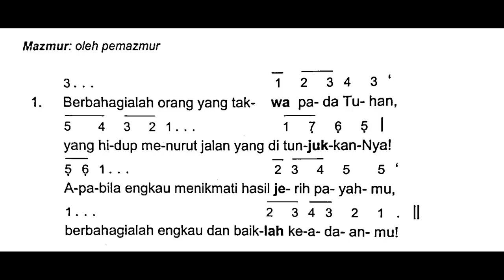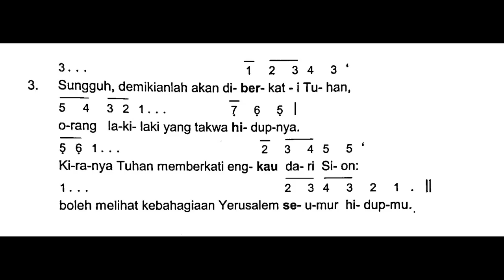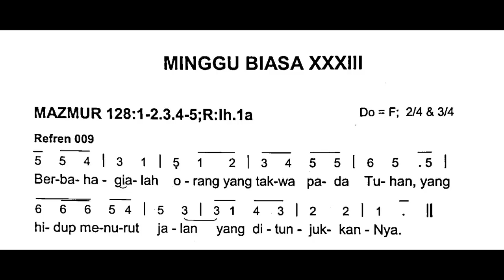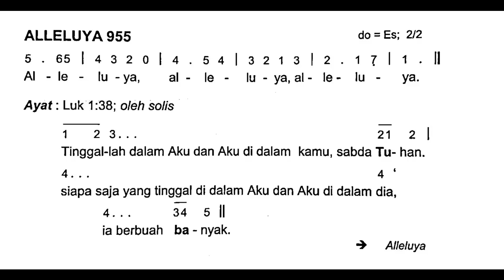[Edisi Baru] Minggu, 19 November 2023 - Mazmur HARI MINGGU BIASA XXXIII (Tiga Puluh Tiga) - Tahun A